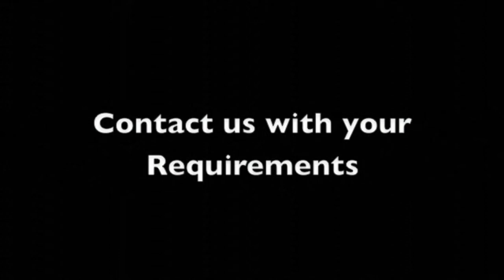Brazilian Rotisserie Trailer